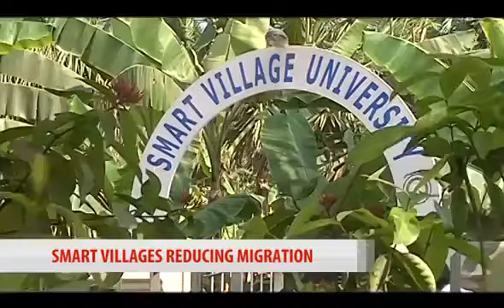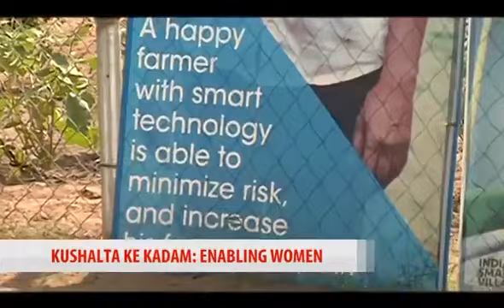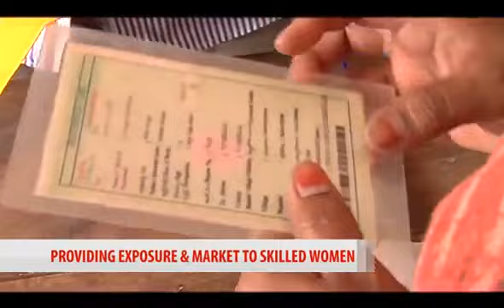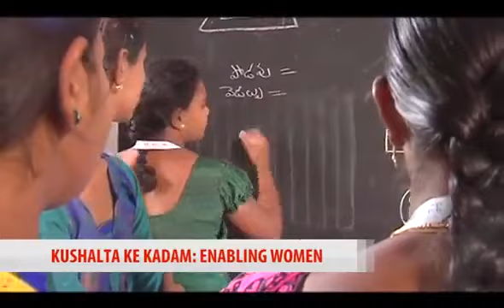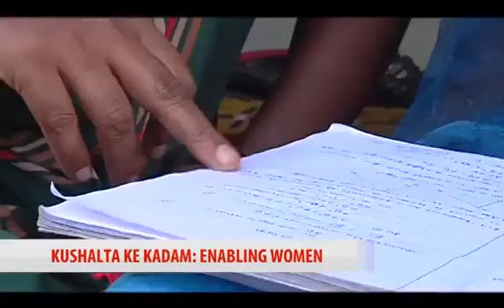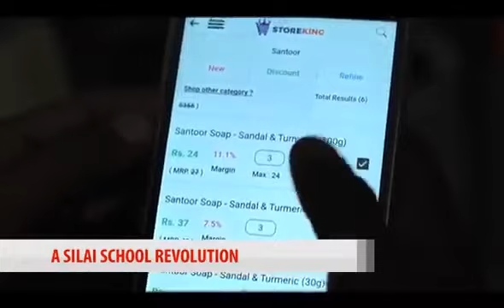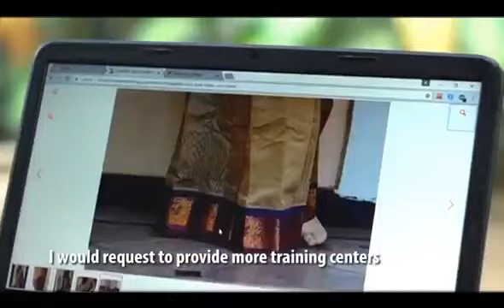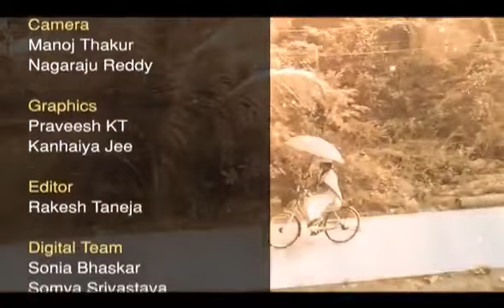NDTV News on Mori Smart Village Prototype